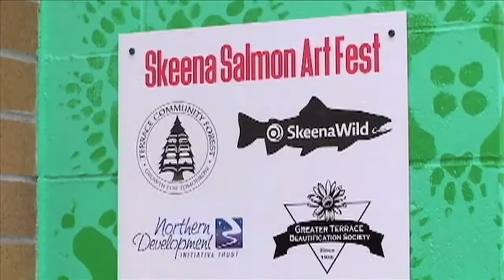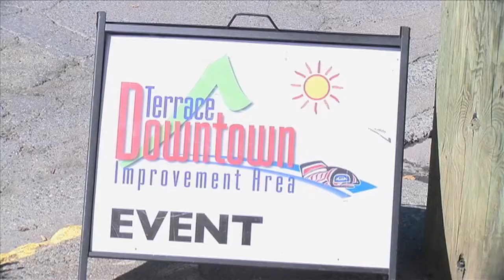July 7, 2020 - Terrace Summer Murals - Reporter: Hillary Johnson